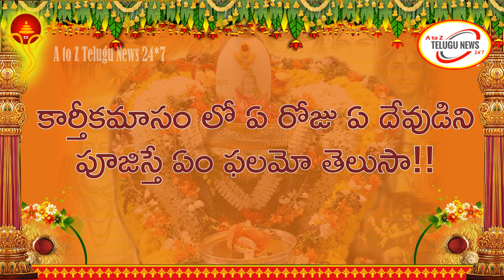కార్తీకంలో 23వరోజు ఏ దేవుడిని పూజిస్తే ఏం ఫలమో తెలుసా! Karthika Masam Daily Pooja Vidhanam in Telugu